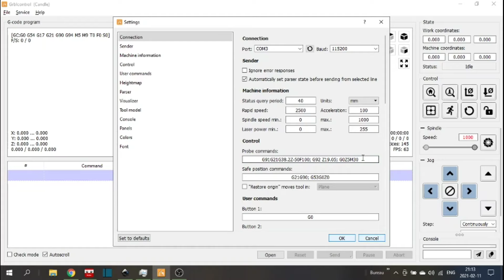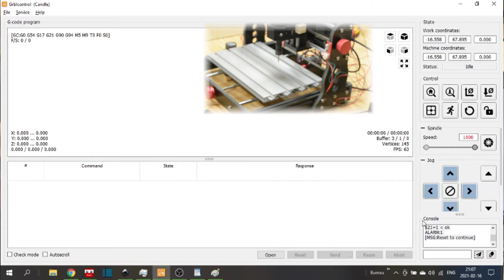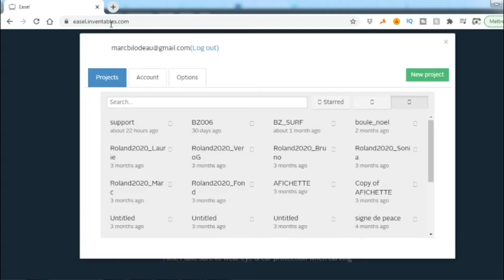CNC 3018 PRO : 4 améliorations faciles pour qu'elle devienne une 3018 "SUPER" PRO! [Français]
Les petites CNC 3018 PRO sont très propices aux modifications. Voyez quelques améliorations que j'ai apportées à la mienne en espérant vous donner des idées pour améliorer la vôtre!

Commande Candle pour la sonde :
G91G21G38.2Z-50F100; G92 Z$$.$$; G0Z5M30 (Remplacez les "$" par l'épaisseur de votre sonde en mm)

Liens amazon CANADA:

POUR TOUT ACHAT sur Amazon.ca

ÉQUIPEMENT VIDÉO :
Caméra : Nikon D5200 (modèle discontinué, mais la D5300 est top!)
Microphone « shotgun » Moukey MCM-1
Micro-cravate AGPTEK
Trépied Amazon Basics
Chariot motorisé pour caméra

Liens amazon FRANCE:

POUR TOUT ACHAT sur Amazon.fr

ÉQUIPEMENT VIDÉO :
Microphone Behringer B1
Trépied Amazon Basics